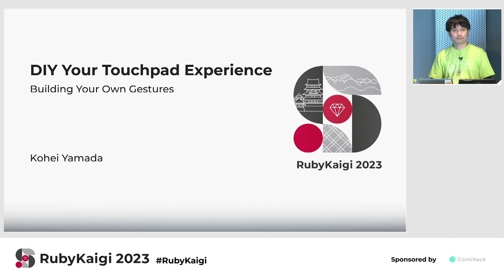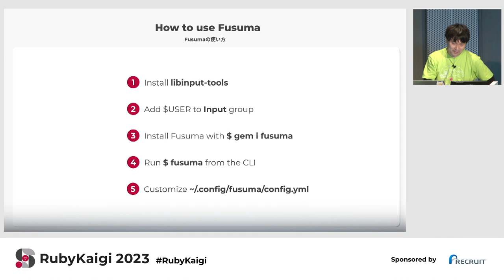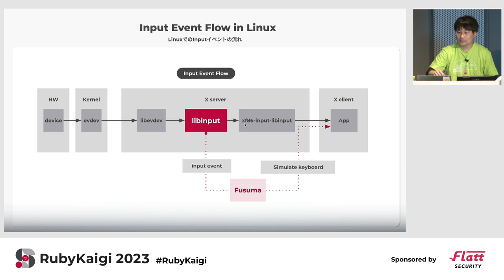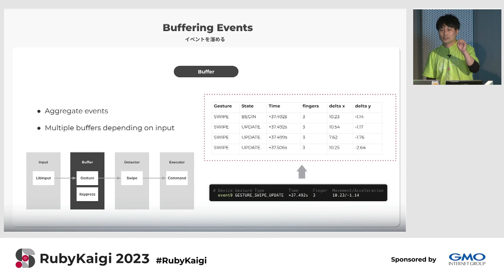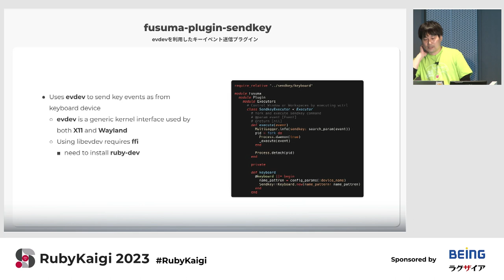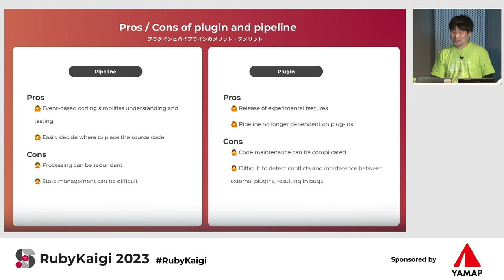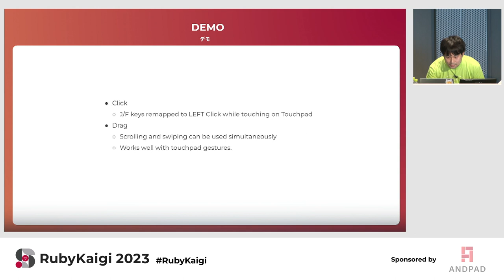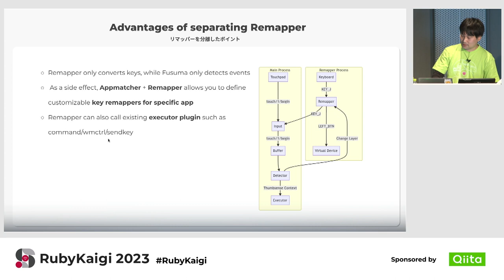[JA] DIY Your Touchpad Experience: Building Your Own Gestures / Kohei Yamada